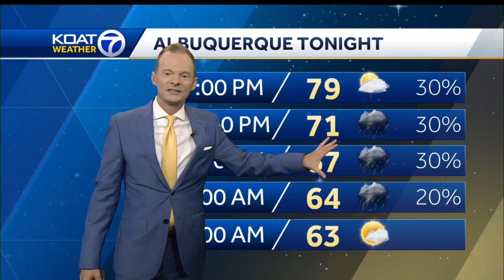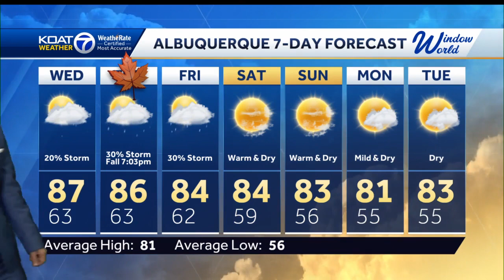Flash flooding threatening areas of New Mexico